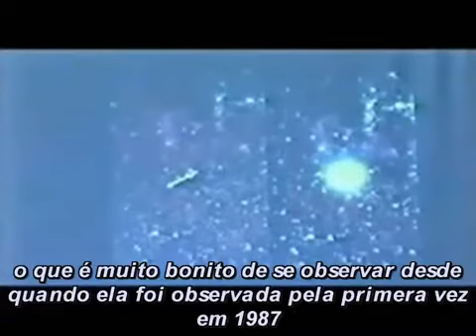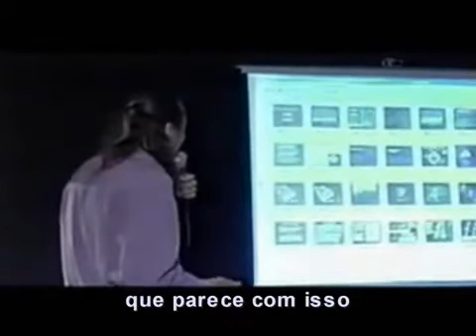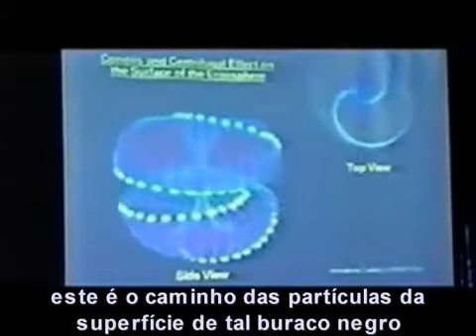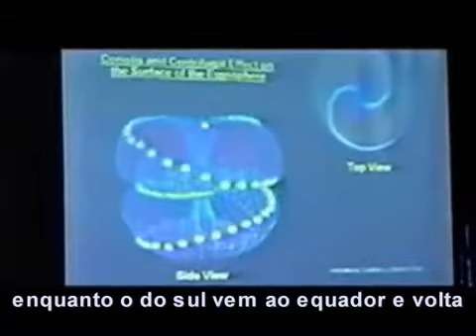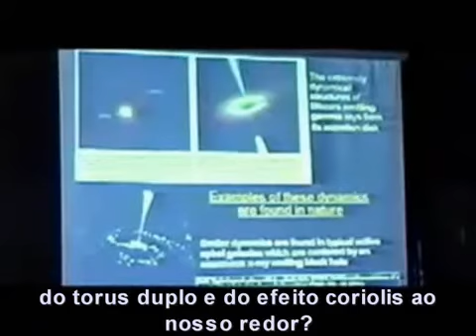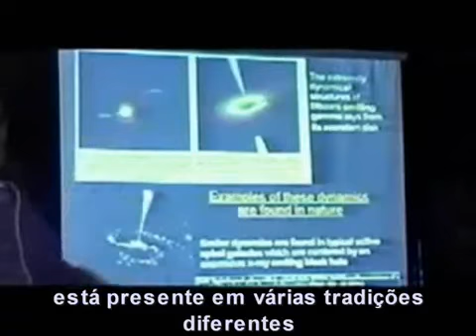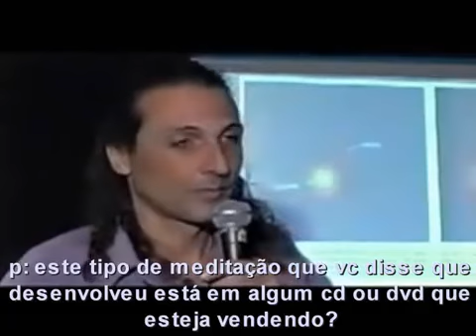Nassim Haramein 25 O Efeito Coriolis e o Yin Yang